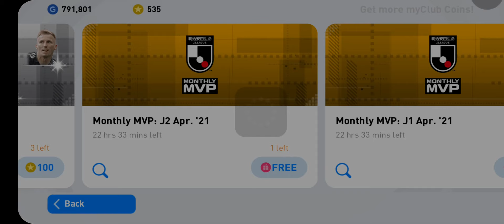PES 21 Mobile LEANDRO DEMIAO Monthly MVP: J2 Apr. '21